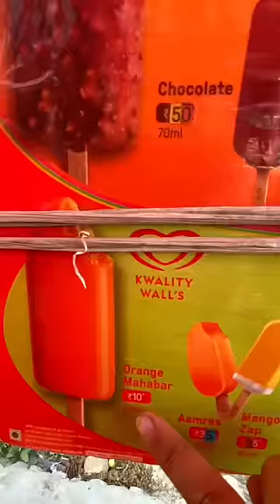Rs 10 wali ICECREAM